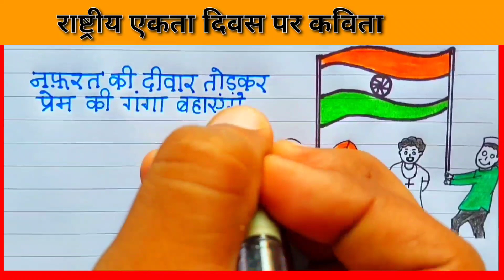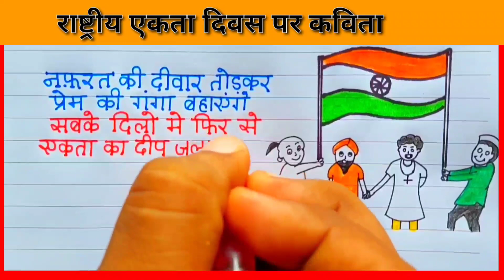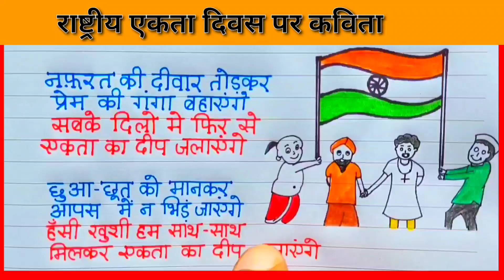राष्ट्रीय एकता दिवस पर कविता /rashtriya ekta diwas par kavita / poem on rashtriya ekta diwas 2022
In this video we will learn and write poem on rashtriya ekta diwas in hindi